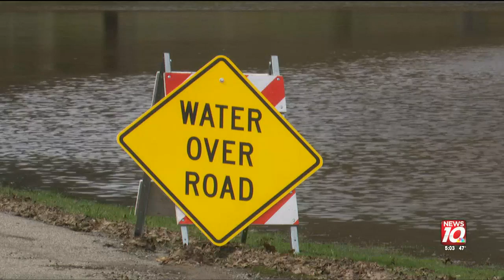Flooding pushes MSU softball games to Davenport University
The Spartans will take on the Hawkeyes for a three-game series from the Farmers Insurance Athletic Complex on the campus of Davenport University.